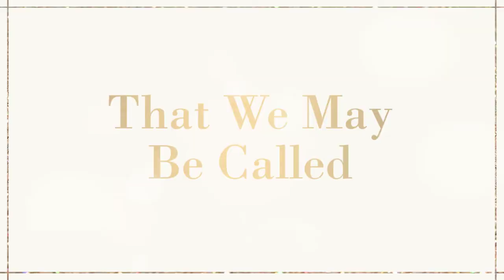Ss. Bruno and Paul Faith Formation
Ss.